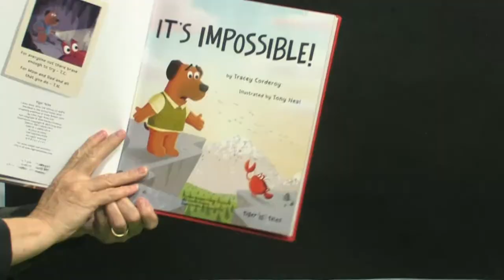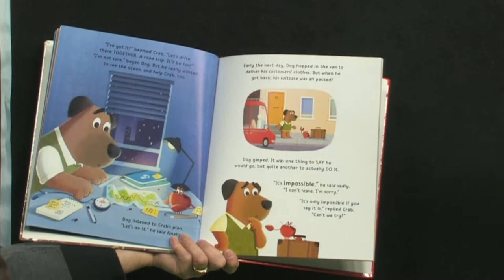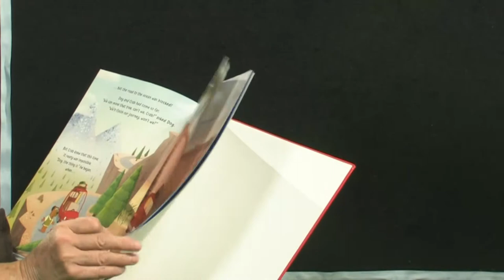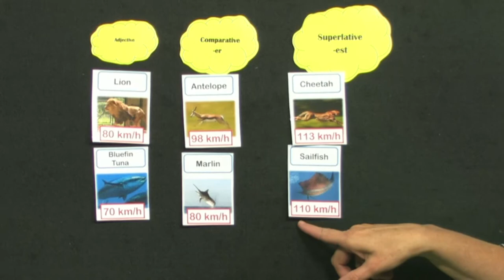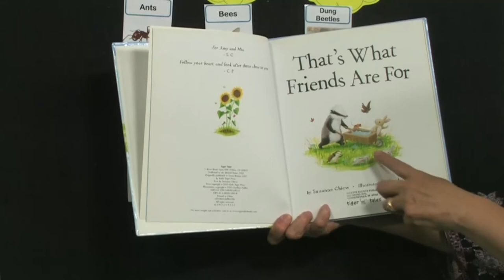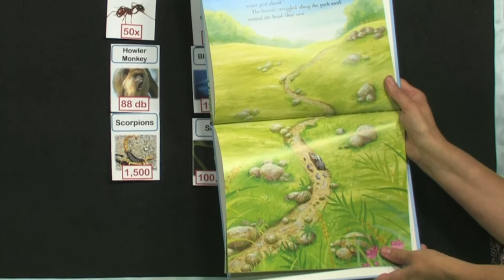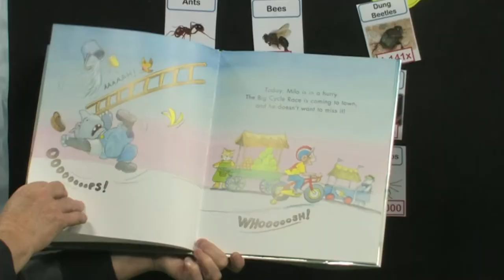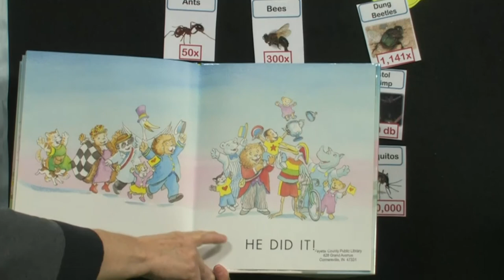Library Storytime December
Library Storytime December 2021